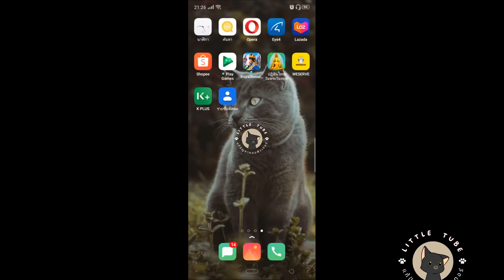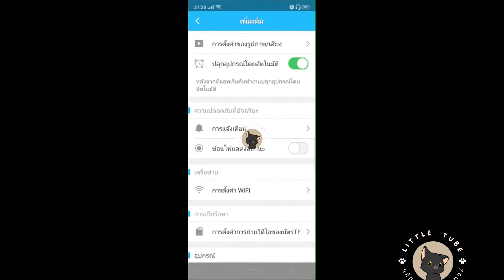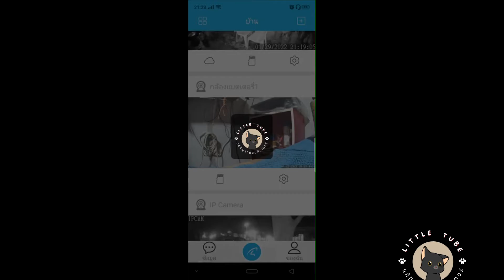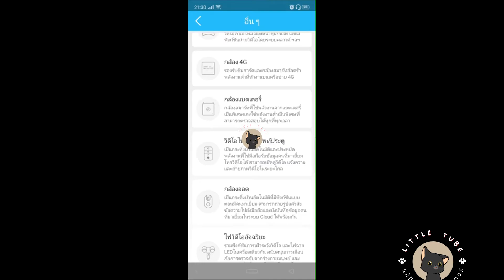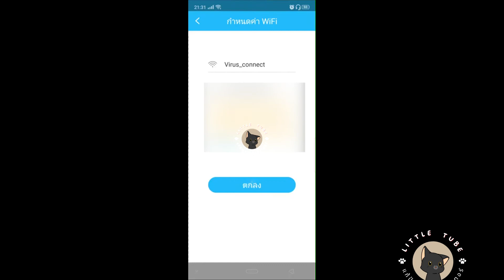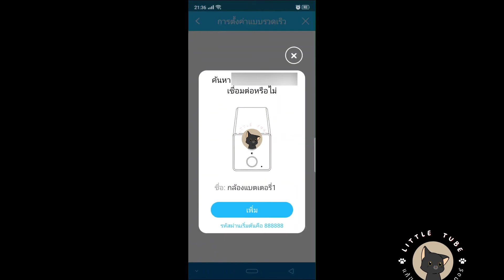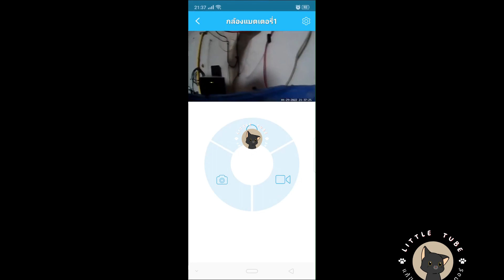แก้ปัญหากล้องจิ๋ว vstarcam QR code หาย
วิธีเพิ่มกล้อง VStarcam โดยไม่ใช้ QR code
* ง่ายๆครับ ทำตามคลิปดูนะครับผม